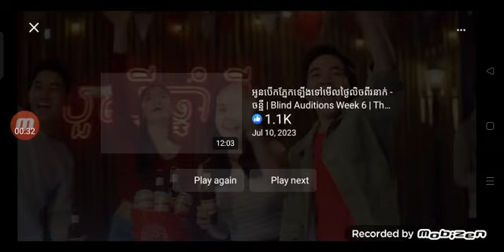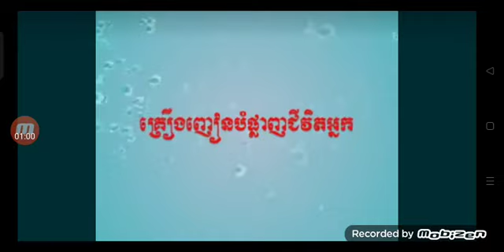Kids Express VCD DVD Album 13/14/15/16/7/8 ពាណិជ្ជកម្ម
Kids Express CD Album 17/18/19/20
Kids Express VCD Album 13/14/15/16
Kids Express DVD Album 7/8
05/06/2023